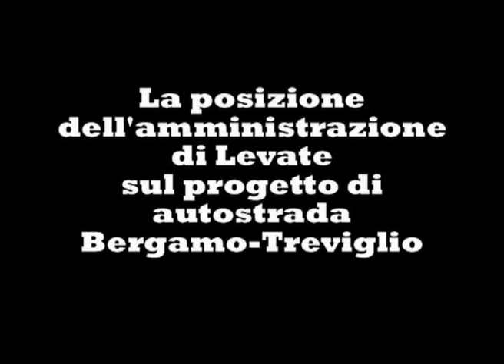Levate: stop all'ex IPB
Stop da Levate al progetto della Bergamo-Treviglio
Levate - Le parole di Federica Bruletti, Sindaco di Levate, non lasciano spazio a interpretazioni. Il progetto di autostrada che dovrebbe collegare Bergamo con Treviglio è un'opera inutile, devastante per il territorio. L'impatto sulla qualità della vita dei cittadini sarà pesante e sarebbe sufficiente raddoppiare la statale 42 per risolvere il problema del traffico. Nonostante il presidente della provincia Pirovano dica che l'autostrada "s'ha da fare"  e la Cgil, tramite il segretario Bresciani, definisca l'opera utile e il pedaggio logico, forse, non è ancora detta l'ultima parola. Dopo il comitato "Cambiamola!", un'altra voce si alza contro il progetto di autostrada Bergamo-Treviglio. Il comune di Levate è stato tra i primi a opporsi in modo deciso all'opera, indicando anche soluzioni e progetti alternativi per la riduzione del traffico.

La contrarietà è stata espressa sia nei confronti dell' ex Ipb  (Interconnessione Pedemontana Bre.Be.Mi.) che della Gronda Ferroviaria. La cementificazione e gli interessi economici legati ai grandi appalti rischiano di schiacciare un'intera comunità. "Un territorio già sovraccaricato di infrastrutture e altre opere", come lo definisce il sindaco, martoriato da un inceneritore, numerose ditte, un intenso traffico e una incidenza elevata di malattie derivate da inquinamento e devastazione ambientale. E' il senso civico e la volontà di difendere i diritti degli abitanti di Levate che sprona l'amministrazione a continuare questa battaglia.  A prescindere dall'orientamento politico dei vari comuni interessati, il compito di ogni sindaco è tutelare la salute e la qualità della vita dei propri cittadini, minacciate dal progetto di Autostrade Bergamasche SPA.

Quest'opera verrà pagata due volte dai cittadini: con il consumo di suolo e con l'esborso economico previsto dal pedaggio per accedere all'autostrada. L'ex Ipb è finanziata interamente da privati, quindi da banche e altre imprese che investono un capitale con l'obbiettivo di ottenere un ritorno economico. I cittadini di Levate, come tutti quelli delle zone limitrofe, avranno a che fare con un'infrastruttura altamente impattante che ricadrà pesantemente sulla qualità della loro vita,  in più dovranno pagare per poter usufruire di un'opera che devasta il loro territorio. Oltre al danno, la beffa.

La lotta di Levate, Osio Sopra, Verdellino, Osio Sotto e dei comitati non si ferma, la determinazione e la voglia di preservare i propri territori e le proprie esistenze dalla voracità dei grandi costruttori è forte, la speranza di riuscire a fermare la costruzione dell'opera è ancora viva.